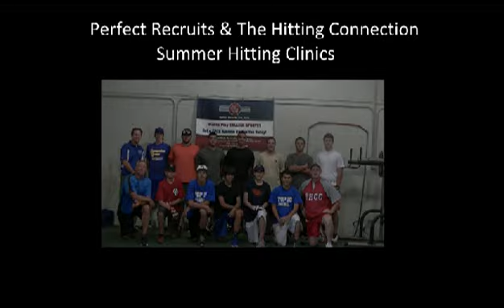Baseball Scholarships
ARE YOU A PERFECT RECRUIT?

Are you a Perfect Recruit? Call today for a Free Athletic Evaluation. We have Field Scouts in your area to provide you with an honest third party evaluation of your talents. We can assist you in deciding what level of college would be ideal for you and lay out a marketing and exposure package to achieve and obtain YOUR college scholarship.

Our Field Scouts are not commission based nor do they have quotas to fill. Our only goal and main objective is to find and promote talented and qualified student athletes to college coaches. A Perfect Recruit must be athletic, have above average to excellent grades, and be a positive influence in the community.

College coaches around the country trust our evaluations and the recommendations of the athletes we refer to them.  They know that when a Perfect Recruit comes across their desk, they have been thoroughly screened and are deserving of their attention. Coaches trust us! This is the secret of our success and foundation of our reputation.